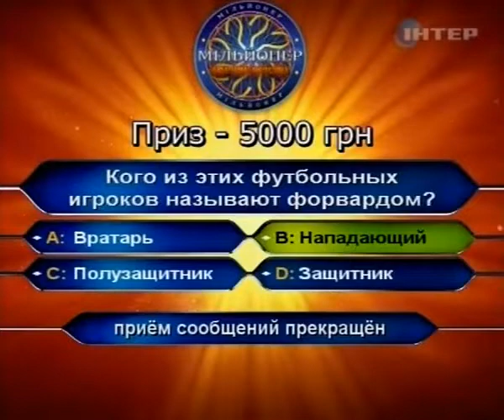Миллионер - Горячее кресло: Nadejda Beldiy's 1.000.000 Ukrainian hryvnia Question